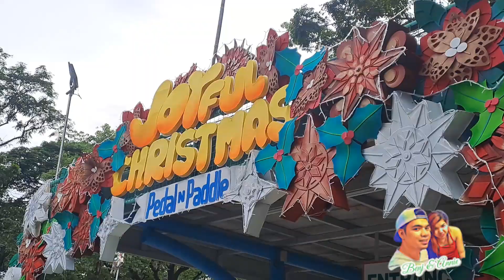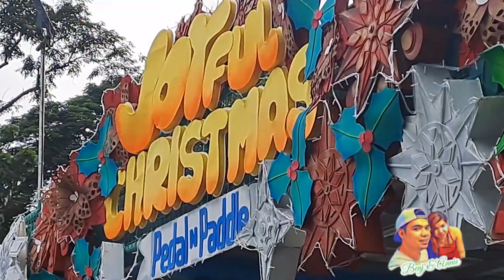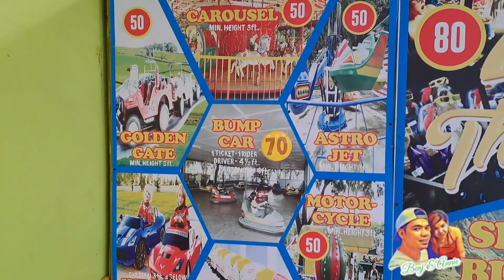Quezon City Circle | Circle of Fun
Naghahanap ba kayo ng masayang pasyalan na may kauting adventures at masayanang rides? Tara na sa Pedal N Paddle at Quezon City Circle

📍Pedal N Paddle Quezon City Circle
⏰ Day 8am - 8PM
📅Open Mondays to Sundays
✅Entrance fee 30
♿️PWD and Seniors are FREE
©️ All Photos are mine
🎢 Prices depends on the type of the Rides
📌Atrojet 50
📌Carousel 50
📌Garde Train 50
📌Motorcylce 50
📌Bump Cars 70
📌Mini Viking 50
📌Squirrel 50
📌Kiddie Wheels 70
📌Vikings 70
📌Swan 120

▶️ Benj Magpoc
Fb AnneBenjture